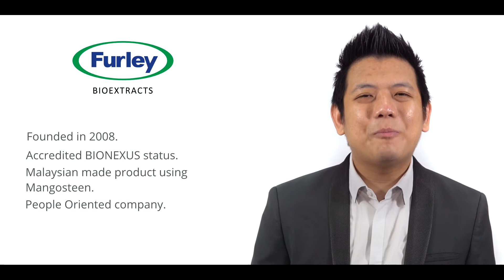Furley Bio's Spray8 in Finals of World Tech Cup!!!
Dear Malaysians! Spray8 is now a finalist product in Silicon Valley's World Tech Cup 2016! Please support and join us to make Malaysia proud!